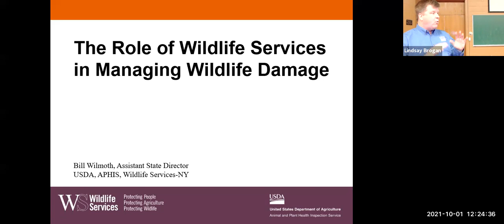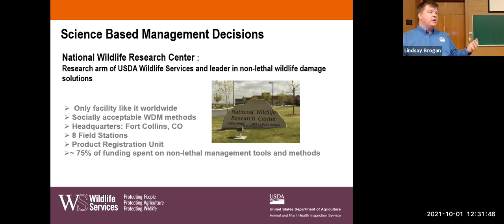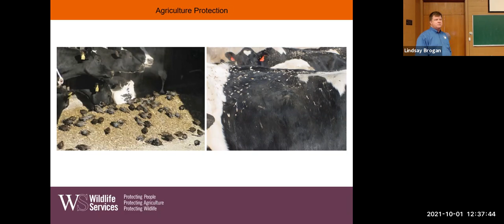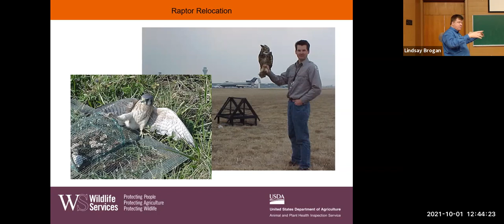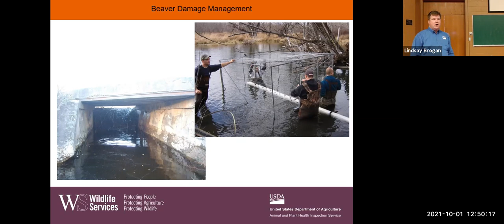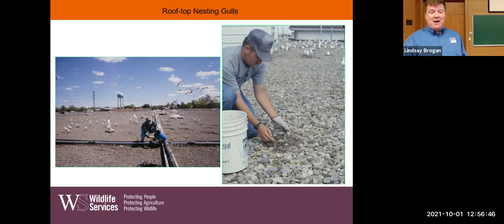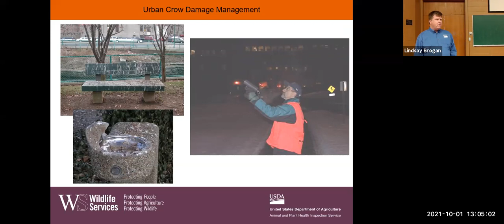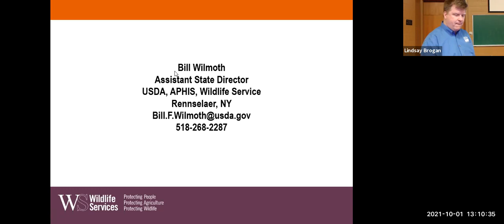The Role of USDA APHIS in Managing Wildlife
Bill Wilmoth, Assistant State Director of USDA-APHIS talks about "The Role of USDA APHIS in Managing Wildlife" as part of the Paul Smith's College Natural Science Seminar Series. 10/1/2021